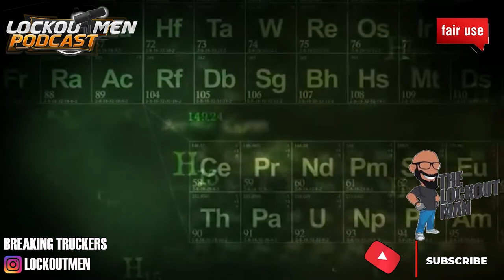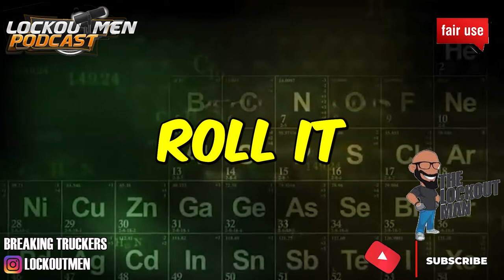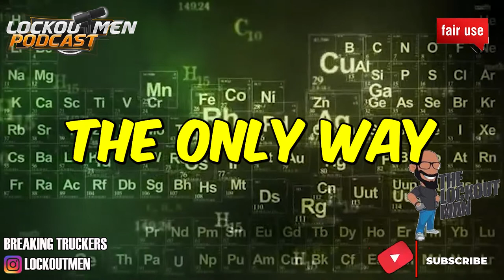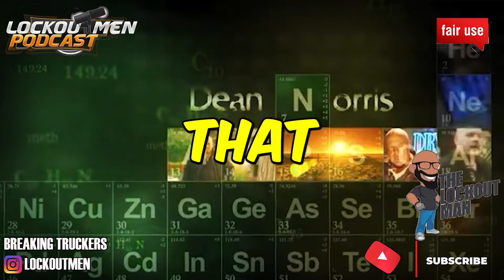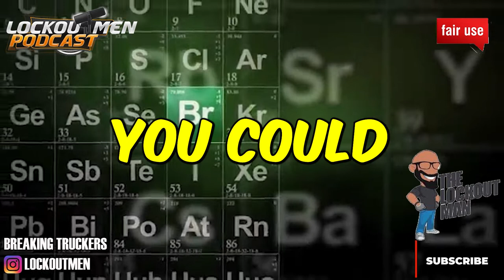Rolling in Dollars: DRIVING FOR Dollar General Account| The Recruiter Call Channel ☎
In Today’s Episode: Rolling in Dollars: DRIVING FOR Dollar General Account

If you enjoyed this video, please...